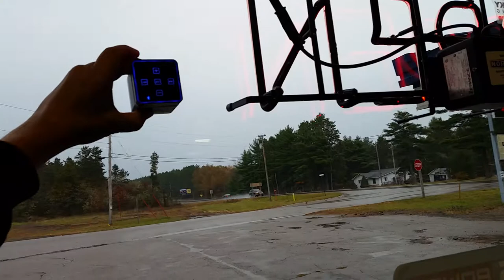Thump box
Antigravity Batteries is proud to introduce our latest Electronic Device, THE THUMP BOX, a high quality Mini Blue Tooth Speaker System that transmits the music directly into the surface you place it on!

The amazing THUMP-BOX Blue Tooth Speaker System from Antigravity Batteries uses a patented Sonic Wave Technology that transmits sonic vibrations into most any surface, and turns that surface into your speaker system! Just place the THUMP-BOX on your coffee table, countertop, bookshelf,  cabinet, wood floor,or even a cardboard box and your sound is  amazingly transmitted into the room! You will experiance a deep rich sound quality coming directly from your furniture or the surface you place the THUMP-BOX on. Try it on most any surface and let the sound surround you...you will be amazed by this tiny products quality and sound.

The THUMP-BOX is compatible with all Blue Tooth Devices, it has a lighted Touch-Pad Panel on top of the unit  for easy control of it's functions.  It has a built in Microphone so you can take phone calls that may come in while listening to the THUMP-BOX. The THUMP-BOX has a 1400mah lithium battery inside for long play time and charges with the provided USB cable. You can even link multiple units together to play at the same time.